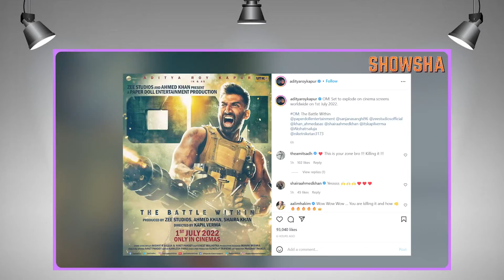Pathaan Director Raves About His Movie | Rishi Kapoor's Last Film Screened | Entertainment News Wrap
Siddharth Anand, with whose directorial 'Pathaan' Shah Rukh Khan is making a comeback on the silver screen, has said that his movie is going to be an action spectacle. Also, Rishi Kapoor's last film Sharmaji Namkeen was screened, and Ranbir Kapoor and Alia Bhatt were in attendance. Watch the entertainment news wrap, where we walk you through this and more headlines.